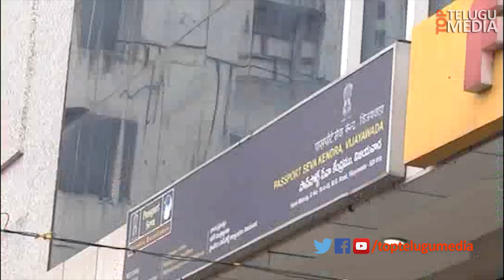AP CM YS Jagan Visits PassPort Office Visuals | Kodali Nani | Ys Bharathi | Top Telugu Media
AP CM YS Jagan Visits PassPort Office Visuals | Kodali Nani | Ys Bharathi